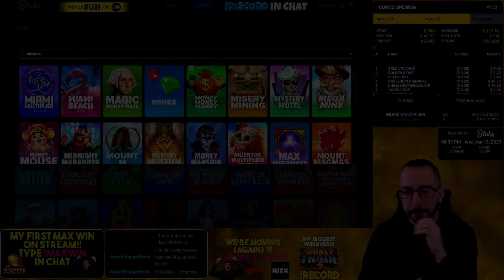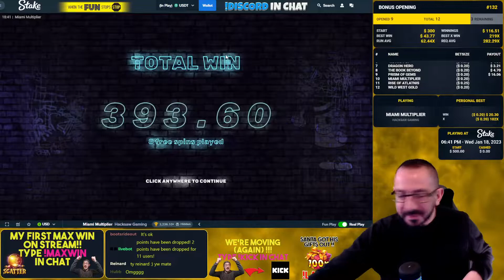🌴 "MIAMI MULTIPLIER" SAVES the WHOLE HUNT!! 🌴 Live Stream Highlight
The home of the best slots and casino content from myself, Mashmanos!